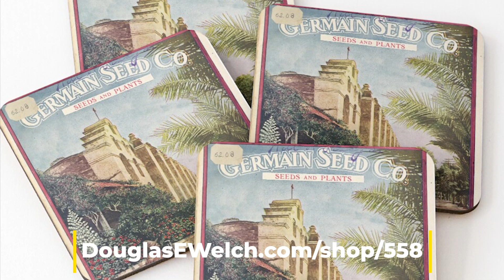New Design: Vintage Germain's Seed Catalog Cover (1908) Products [For Sale]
Available exclusively from
DouglasEWelch.com/shop/558

Also on coasters, laptop covers, hoodies, tees, and much more!

A California Mission-style building highlights the cover of this vintage seed catalog found via the Internet Archive

See my entire catalog
DouglasEWelch.com/shop/